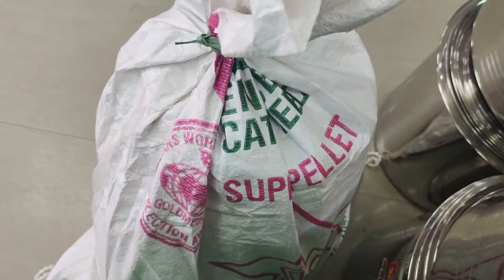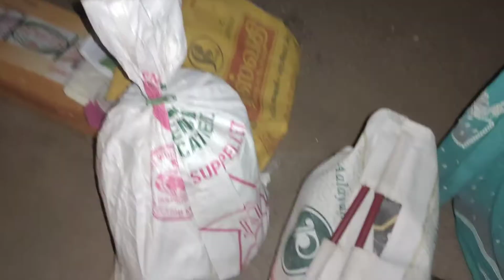Pongal Shopping 🛒 Vlog | Tamil Vlogs